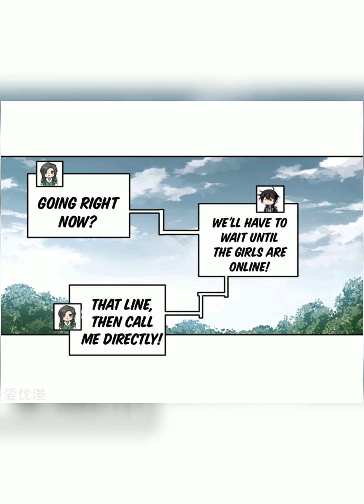Virtual world: close combat mage chapter [ 276 ] English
Summary:Author: Butterfly Blue
Translator: Norman juan tv

Due to a mistake on his student’s part, a super Martial Artist received the wrong class in an online game and has become a mage. He, who was used to curbing violence with violence and using strength to subdue strength, could only make the best out of this mistake. Taking on a new lease in life, he became a violent close combat mage. When strength and magic came perfectly together, a new gaming path had been opened by him!